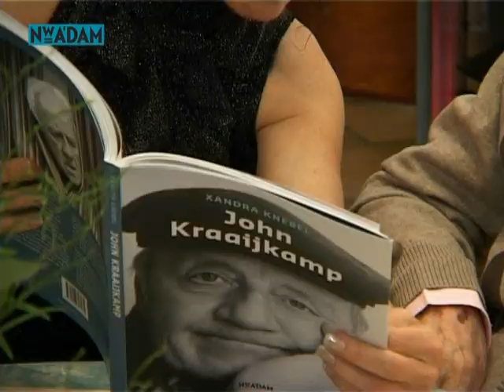John Kraaijkamp senior viert 85ste verjaardag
Het kleine theater van het Rosa Spier huis in Laren was even weer het toneel van een levende legende: John Kraaijkamp senior, gestopt met acteren in 2007, beklom het podium om zijn oeuvreboek in ontvangst te nemen uit handen van André van Duin. Het boek, dat ook vol staat met prachtige foto's, is geschreven door theaterhistoricus Xandra Knebel. Zoon Kraaijkamp junior zong op het podium een lied voor zijn vader.

Een boek over John Kraaijkamp senior: niet alleen omdat hij in april 2010 de respectabele leeftijd van 85 jaar bereikt, maar bovenal omdat hij een ongewoon verschijnsel is in de Nederlandse theater-, amusements- en televisiewereld. Als jongenstenor, komiek, televisiester, toneelspeler en filmacteur betoverde Kraaijkamp decennialang het Nederlandse publiek, dat hem van meet af aan in het hart sloot en nooit meer liet gaan.